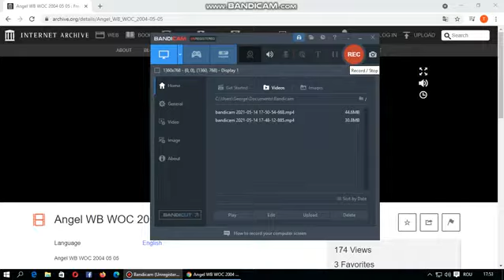The WB Spilt Screen Credits (2004) Part 4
Enioy The Video - NO COPYRIGHT INDENGEMENT INDENTED!